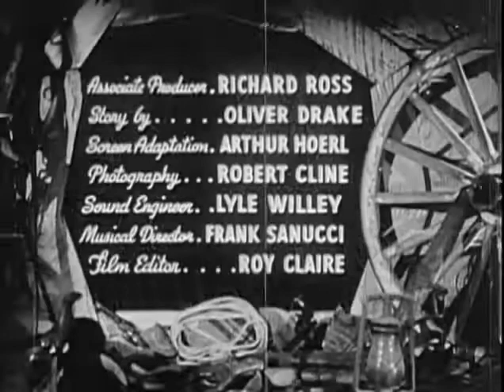Arizona Stage Coach 1942 * The Range Busters * WildWest Tv Westerns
✘ DESCRIPTION
Arizona Stage Coach is a 1942 American Western film directed by S. Roy Luby. The film is the sixteenth in Monogram Pictures' "Range Busters" series, and it stars Ray "Crash" Corrigan as Crash, John "Dusty" King as Dusty and Max "Alibi" Terhune as Alibi, with Nell O'Day, Charles King and Riley Hill.

This is the last film in the series with the original main cast; in the next film, Texas to Bataan, "Davy" Sharpe replaces "Crash" Corrigan.
✘ PLOT
The Range Busters take on a gang of stagecoach robbers who are operating with the assistance of crooked employees of Wells Fargo.
✘ CAST
     Ray Corrigan as Crash Corrigan
    John 'Dusty' King as Dusty King
    Max Terhune as Alibi Terhune
    Elmer as Elmer, Alibi's dummy
    Nell O'Day as Dorrie Willard
    Charles King as Tim Douglas
    Riley Hill as Ernie Willard
    Kermit Maynard as Henchman Strike Cardigan
    Carl Mathews as Henchman Ace
    Slim Whitaker as Henchman Red
    Slim Harkey as Henchman
    Steve Clark as Jake - Stage Driver-Henchman
    Frank Ellis as Dan - Stage Shotgun-Guard / Henchman
    Jack Ingram as Sheriff Denver
    Stanley Price as Tex Laughlin - Hold-Up Man

    Forrest Taylor as Uncle Larry Meadows

*Note*
The Range Busters series:
    The Range Busters (1940)
    Trailing Double Trouble (1940)
    West of Pinto Basin (1940)
    Trail of the Silver Spurs (1941)
    The Kid's Last Ride (1941)
    Tumbledown Ranch in Arizona (1941)
    Wrangler's Roost (1941)
    Fugitive Valley (1941)
    Saddle Mountain Roundup (1941)
    Tonto Basin Outlaws (1941)
    Underground Rustlers (1941)
    Thunder River Feud (1942)
    Rock River Renegades (1942)
    Boot Hill Bandits (1942)
    Texas Trouble Shooters (1942)
    Arizona Stage Coach (1942)
    Texas to Bataan (1942)
    Trail Riders (1942)
    Two Fisted Justice (1943)
    Haunted Ranch (1943)
    Land of Hunted Men (1943)
    Cowboy Commandos (1943)
    Black Market Rustlers (1943)
    Bullets and Saddles (1943)